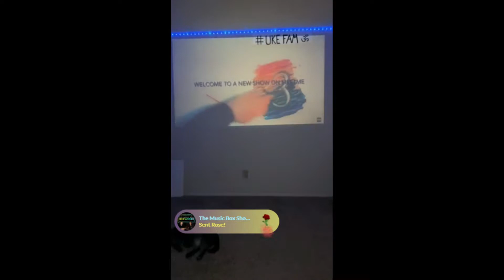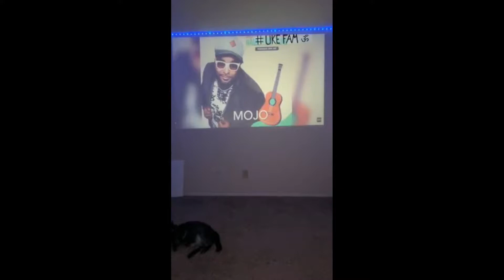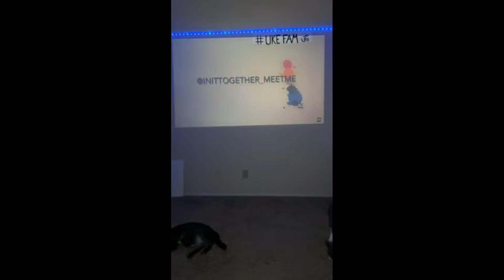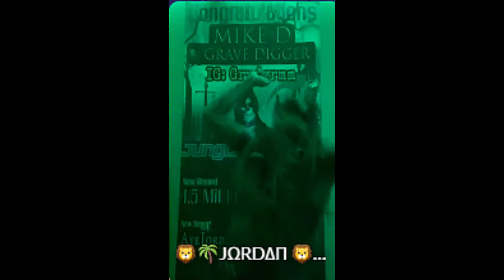"in it together" E20 music appreciation